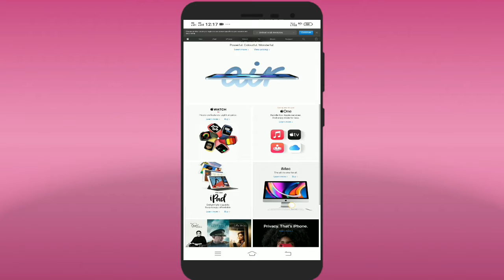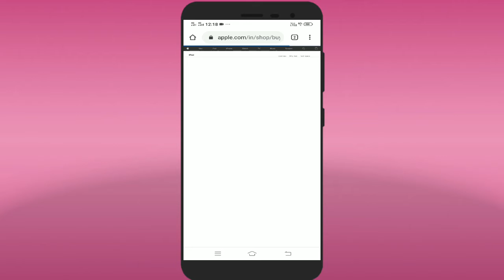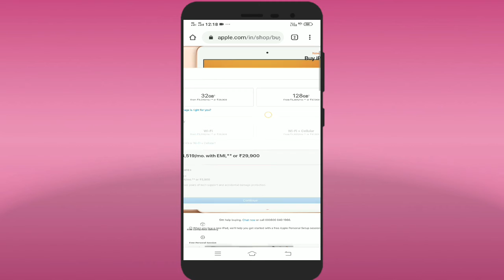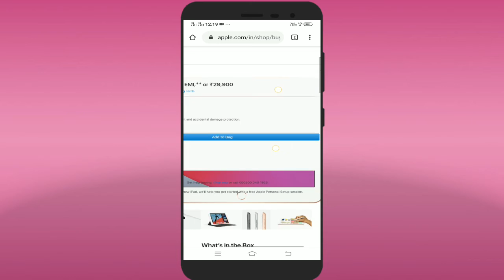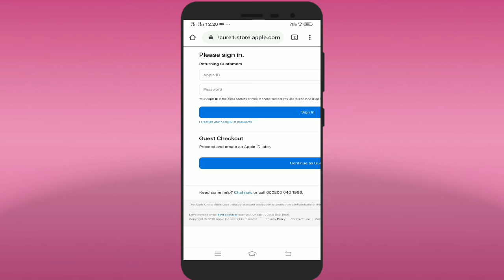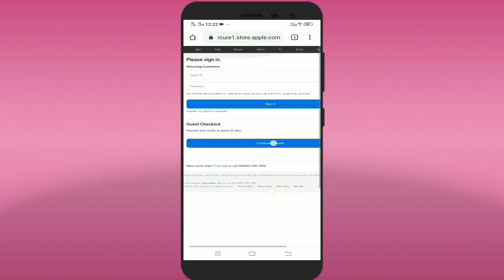Apple Store Online India How to Buy